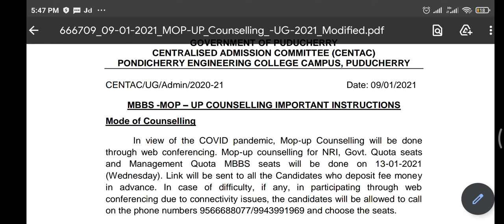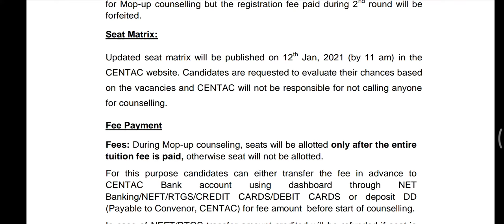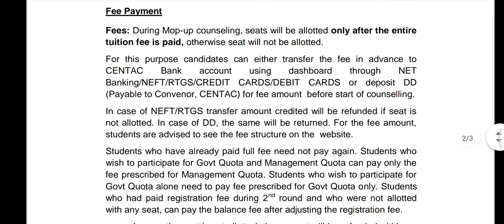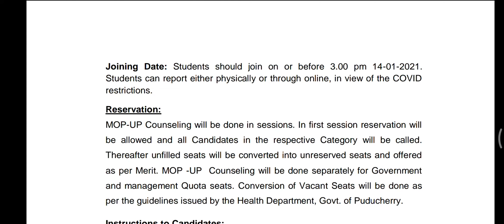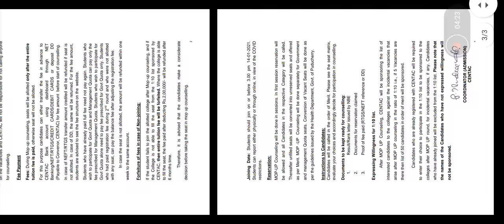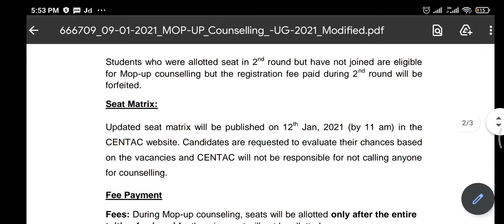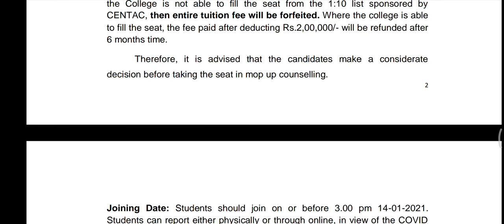MOP UP ROUND DETAILS